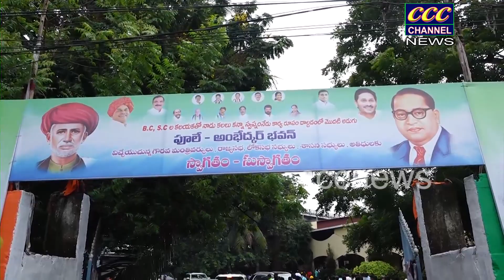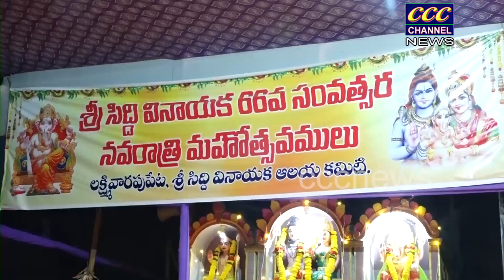09 09 2022 RJY NEWS